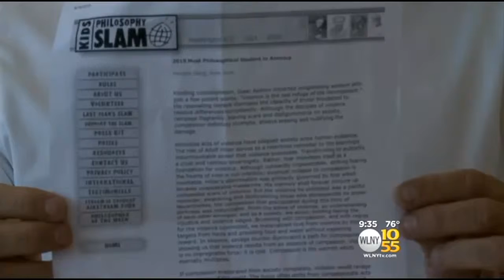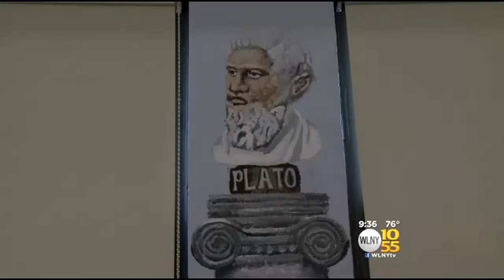Nassau County Teen Named Nation's Top Philosophy Student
He’s from a school that is quickly becoming the philosophy capitol. TV 10/55’s Long Island Bureau Chief Richard Rose has the story.